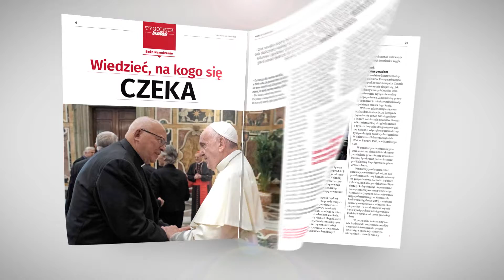Boże Narodzenie - dla jednych radosne, dla innych niewygodne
W świątecznym wydaniu "Tygodnika Solidarność" ks. prof. Waldemar Chrostowski wyjaśnia dlaczego Bóg wybrał akurat to miejsce na Ziemi jakim jest Betlejem i ten konkretny czas w historii na narodziny swojego Syna.

Ponadto piszemy o laicyzacji Świąt, czy umiemy jeszcze zachować sens Bożego Narodzenia? A może hedonizm zastąpił nam Chrystusa?

"Tygodnik Solidarność" do nabycia w salonach prasowych "Empik".